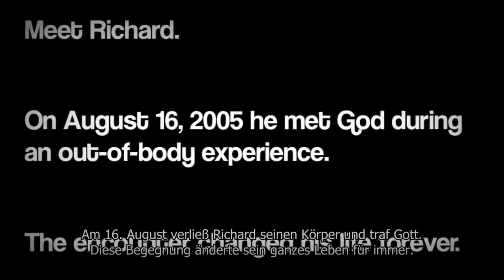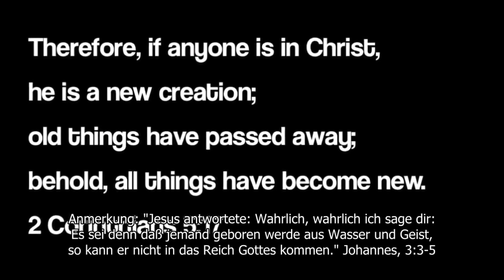Dieser Mann Starb, Traf Gott Und Fragte Ihn Was Der Sinn Des Lebens Ist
Dieser Mann war für 90 Minuten klinisch tot während einer Operation. Er hatte ein geplatztes Aneurysma und musste mit einer Methode operiert, bei der sein Körper so weit herunter gekühlt wurde, dass sein Herz und sein Gehirn aufhören würden zu arbeiten. Als die Ärzte sein Herz heraus nahmen, um es zu reparieren, traf er Gott und fragte ihn nach dem Sinn des Lebens.

Orig. Video